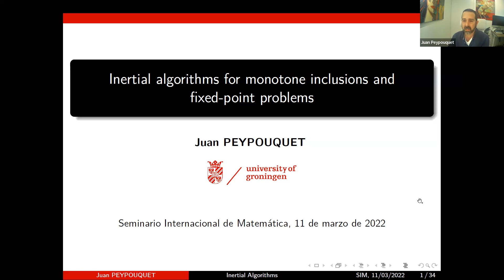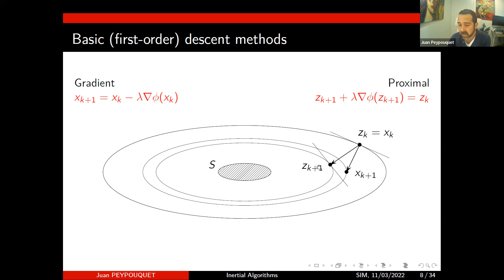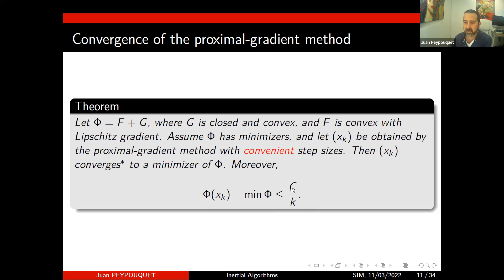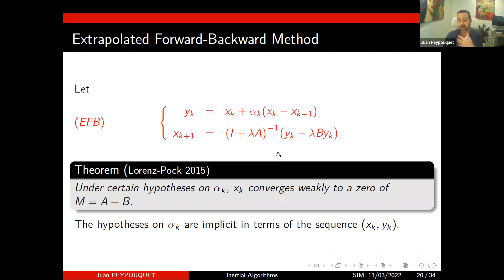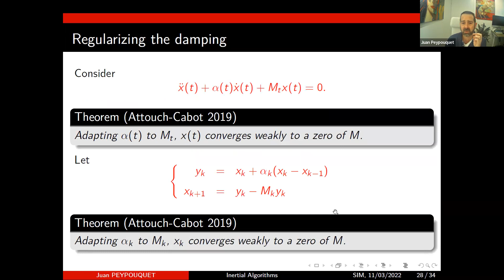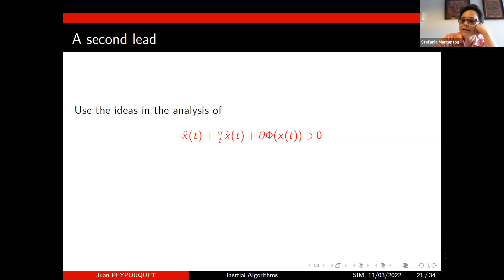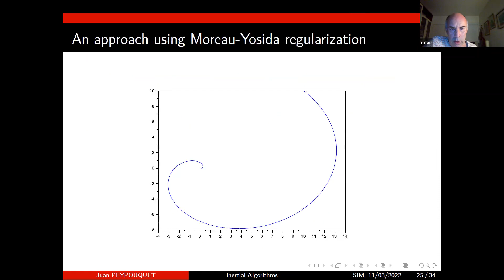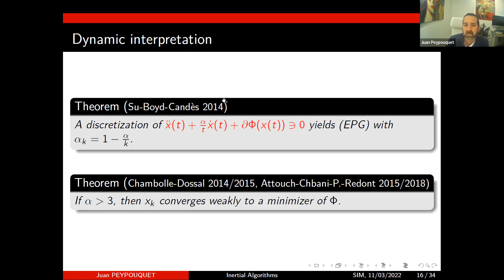Seminario Internacional de Matemática - Juan Peypouquet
11 de Marzo, 2022

Juan Peypouquet (University of Groningen/Países Bajos)

Métodos de primer orden en optimización numérica, análisis variacional y teoría de puntos fijos

Presentaremos un recuento de los principales métodos de primer orden usados en optimización, análisis variacional y teoría de puntos fijos, desde sus inicios hasta ahora. Nos enfocaremos en algunos aspectos dinámicos que nos permitirán comprender cómo las técnicas de inercia, relajación y reinicio contribuyen a mejorar su desempeño desde el punto de vista numérico. La charla será autocontenida, por lo que no se necesitan conocimientos previos de optimización, análisis numérico o sistemas dinámicos.